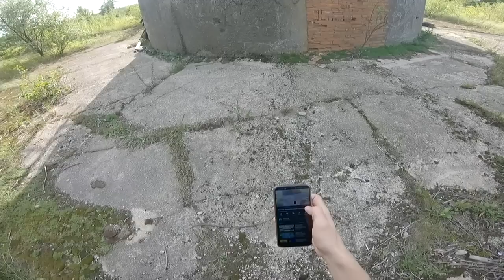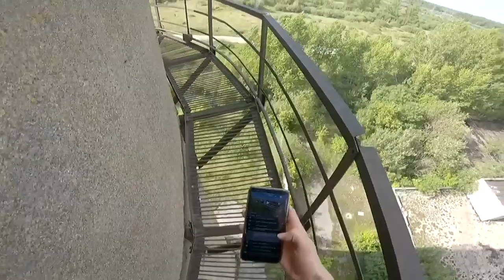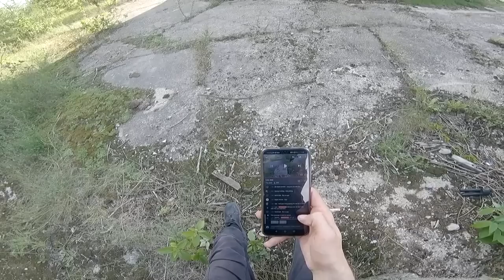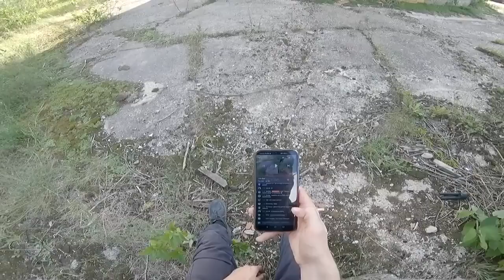Abandoned factory & chimney climb | SHIEY LIVESTREAM REUP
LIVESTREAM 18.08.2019